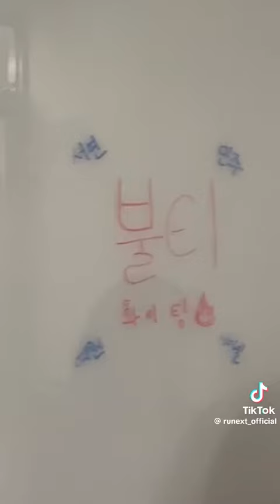Rank 16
Yewon rank 16. Born 2005 in korea she has birthday 18 march. She didn’t not make it to the final. It’s ok! ❤️